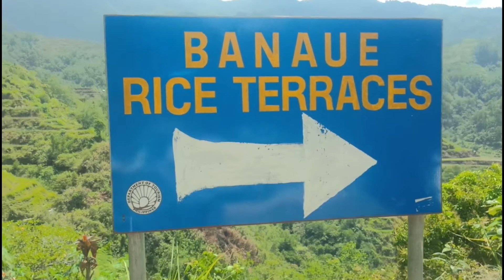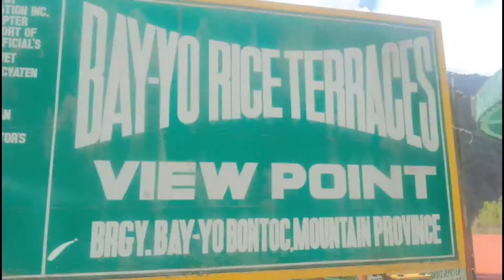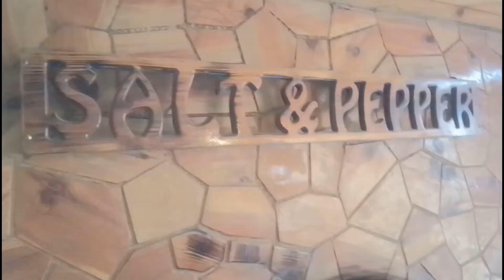Banaue Rice Terraces